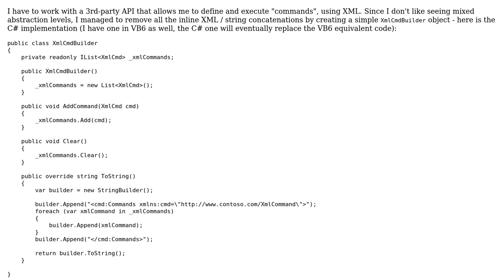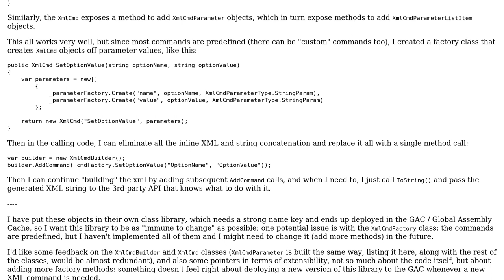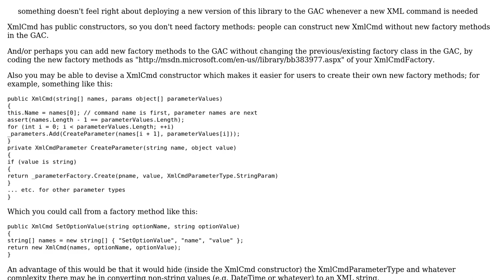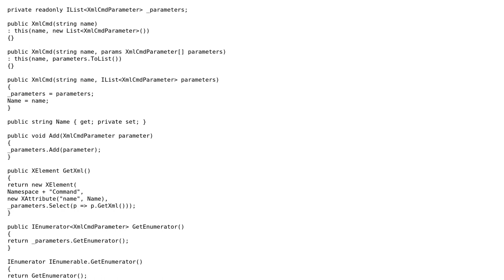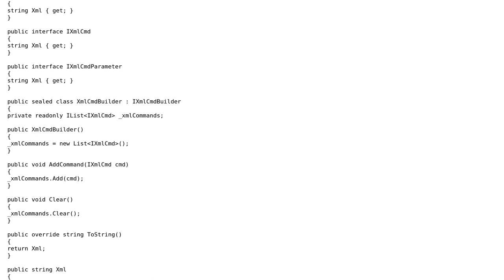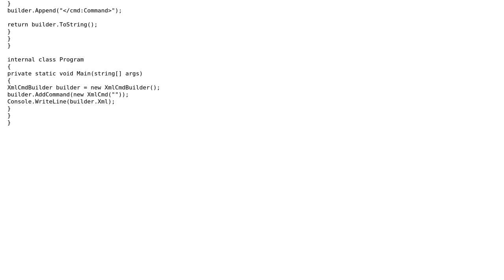XmlCmdBuilder - doing away with inline xml (4 Solutions!!)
XmlCmdBuilder - doing away with inline xml

With thanks & praise to God, and with thanks to the many people who have made this project possible! | Content (except music & images) licensed under CC BY-SA | Music | Images & others | With thanks to user svick user Mathieu Guindon user Malachi user ChrisW user Artur Mustafin and the Stack Exchange Network Trademarks are property of their respective owners. You are responsible for your own actions.